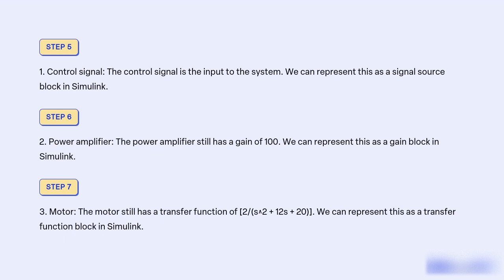Model following open loop missile launcher system using Simulink if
Power amplifier gain is 100 Motor transfer function is [2/(s2 + 12s + 20)] Gear ratio is 10:1
b) Model the same with feedback.
Control signal
Power amplifier
Motor
Remote location